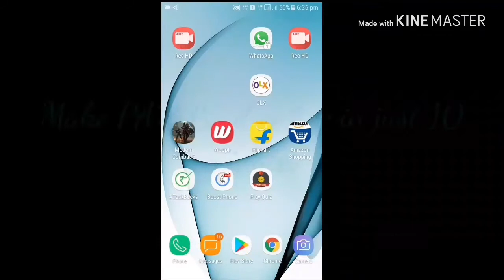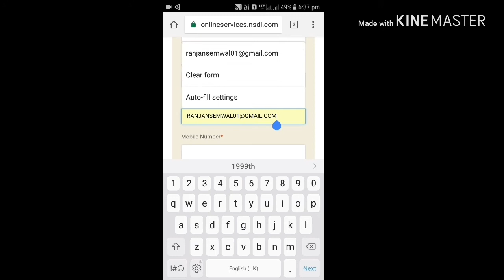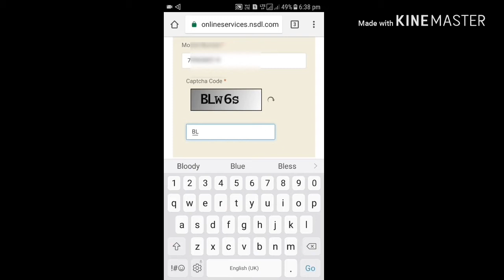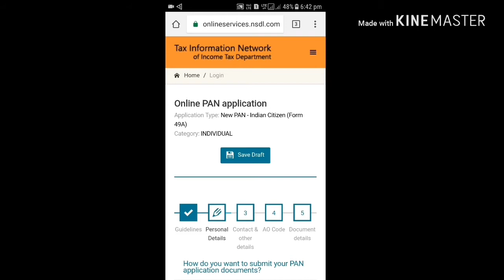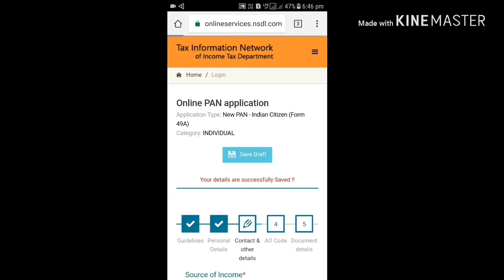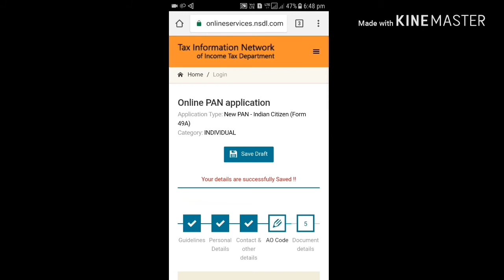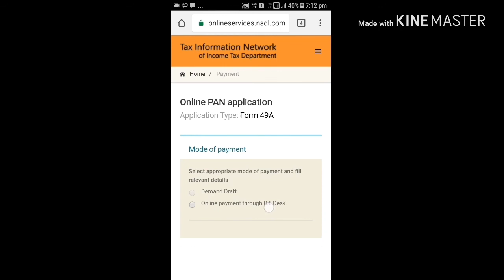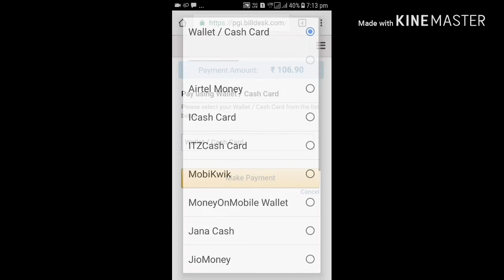How to make PAN card in just 10 minutes step by step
FilterZee

*Bsc second semester question papers

*Bsc CBZ  First semester question papers

*CLASS 10 QUESTION PAPERS

1.Canon dslr
2.Redmi 5
3.Dell laptop
4.Apple macbook Air
6.Microphone for android